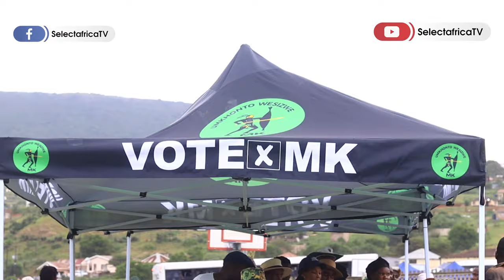Jacob Zuma The Singing President Singing Umshini wami | KwaXimba KZN RSA